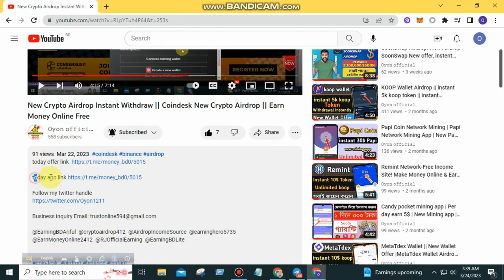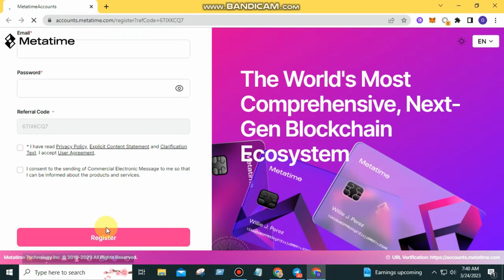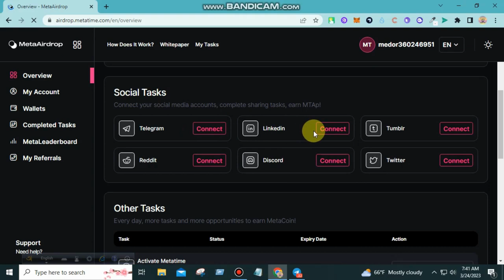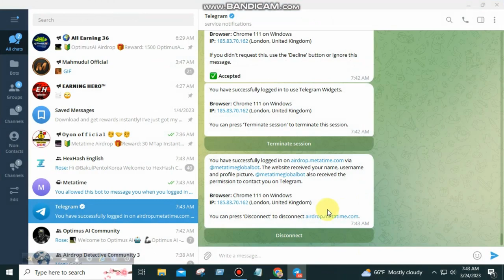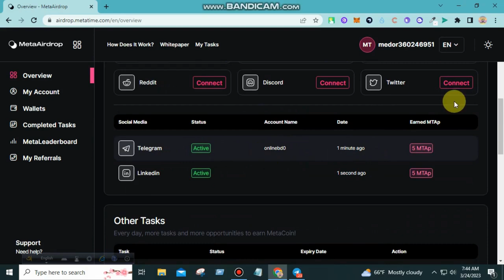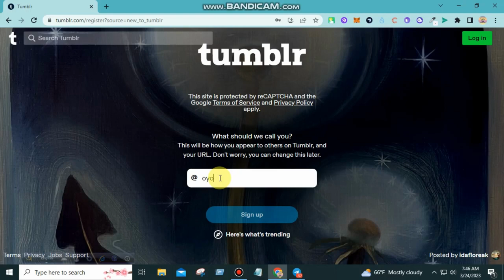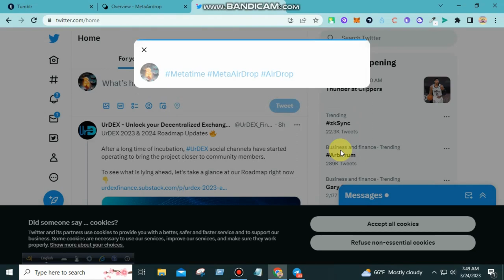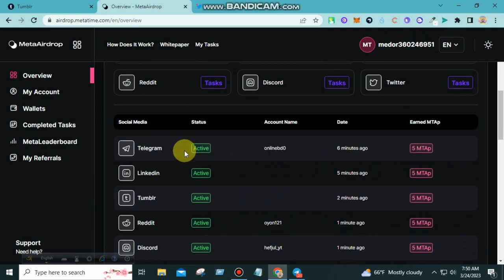Pool 200M $MTC Reward Metatime Airdrop For All Use isntant $30 MTA Verified project Unlimited trick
metatime,mtc token,metatime offer,mtc token claim,
metatime airdrop,mahmudul official,new instant airdrop,
pool 200m mtc token reward,crypto loot,online income,
new crypto loot,new airdrop today,pool 200m mtc reward,
mtc token airdrop claim,airdrop

metabox airdrop
meta airdrop
metaswap
airdrop bot
metamask airdrop update
crypto airdrop
metamask airdrop free
eth2 airdrop
eth merge airdrop
ethereum meta airdrop
free airdrop metamask
fox airdrop
meta usdt airdrop
metamic airdrop
metamask airdrop
new metamask airdrop
new airdrop bot
onus airdrop
pence token mining
pence token airdrop
q wallet airdrop
quickswap airdrop
ri robin airdrop
sperax airdrop
tether airdrop
metaufo airdrop withdrawal
bt6x airdrop withdrawal
xen crypto airdrop
zeta airdrop
zero airdrop
ultix.io airdrop
1000x airdrop
100 free airdrop
3s wallet airdrop
500$ airdrop
coindesk token
coindesk tv
coindesk kevin o'leary
coindesk app se paise kaise kamaye
coindesk ftx
coindesk news
coindesk türkiye
coindesk bitcoin
coindesk airdrop
coin airdrop
coinex airdrop
coindcx airdrop
coincola airdrop
aptcoin airdrop
airdrop btc
airdrops
bitcoin airdrop
btc airdrop
airdrop crypto
airdrop 2023
airdrop iphone
airdrop trust wallet
airdrop today
airdrop free fire
airdrop iphone to android
airdrop alert daily
airdrop android
airdrop airplay and improved location accuracy require wifi
airdrop adventure
airdrop app
airdrop account create
airdrop alert bangla
airdrop a kivabe kaj korbo
airdrop a to z bangla
airdrop android to iphone
airdrop a kaj korte ki ki lage
arbitrum airdrop
aptos airdrop
apple airdrop
aptos testnet airdrop
access protocol airdrop
accidental airdrop
atodex airdrop
android airdrop
apt airdrop
arco protocol airdrop
airdrop bangla
airdrop bounty
airdrop bd
airdrop bangla tutorial
airdrop bot
airdrop binance
airdrop buy free fire
airdrop bangla 24
airdrop bd nahid
airdrop bot telegram 2022
blur airdrop
binance airdrop
avive world mining
avive world mining app
avive world login
avive world register
avive world apk
avive world app download
avive world apk download